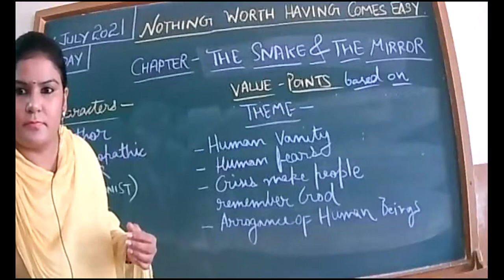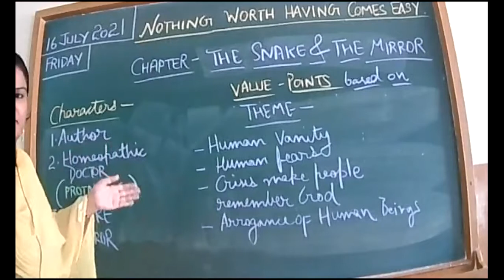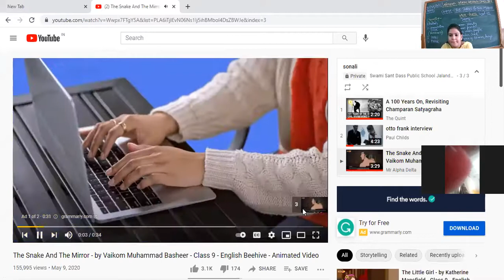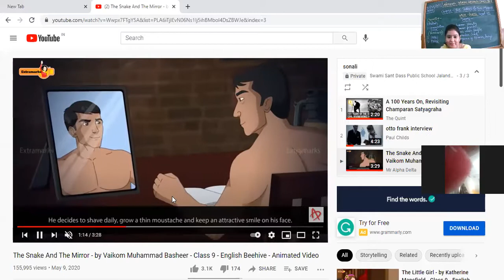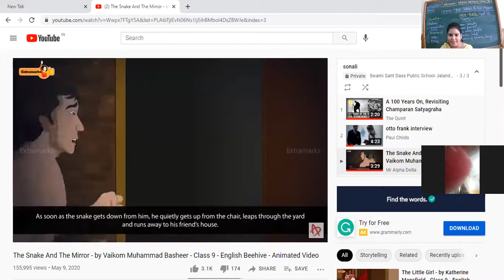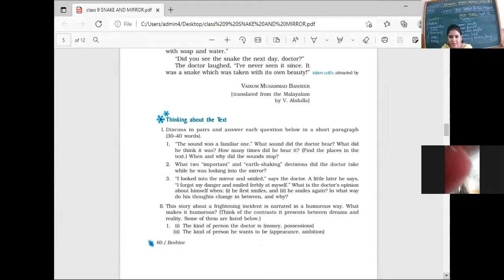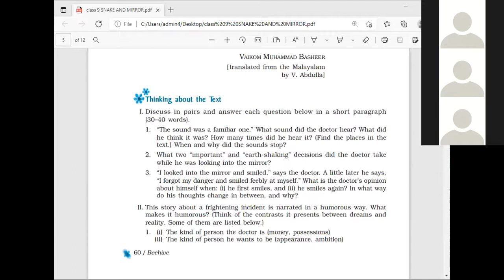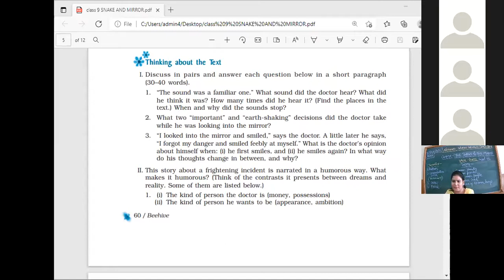16 JULY 2021 IXD ENGLISH